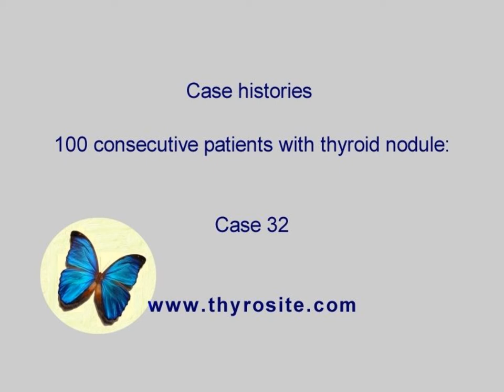100 consecutive patients with thyroid nodule - case 32